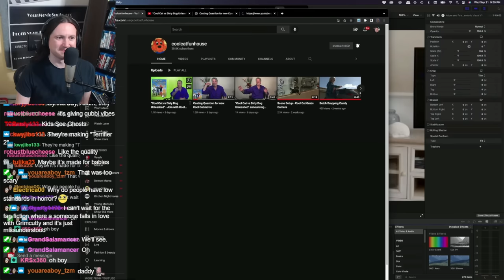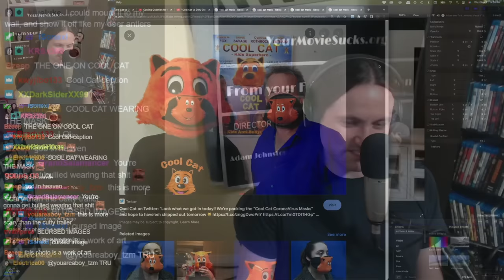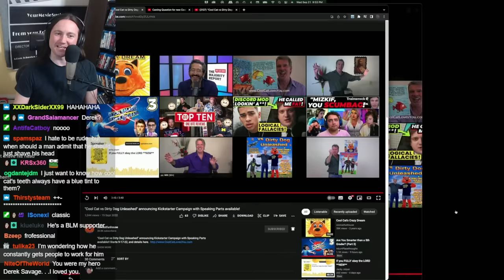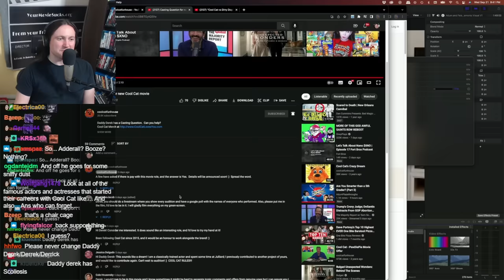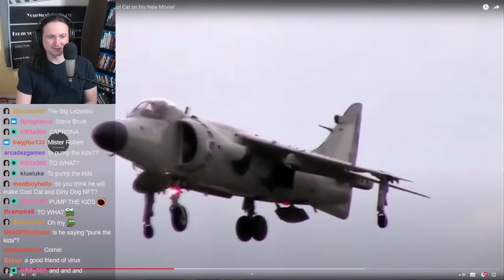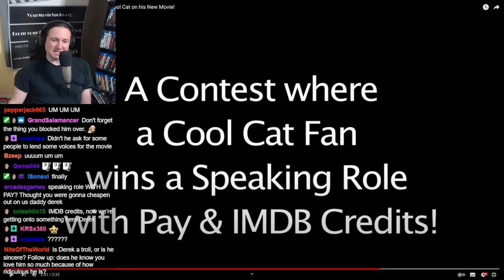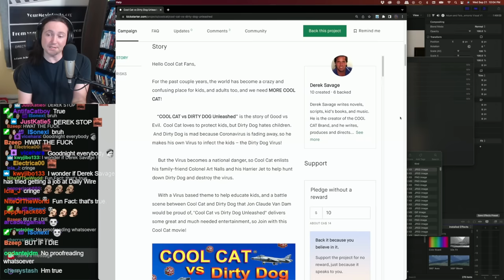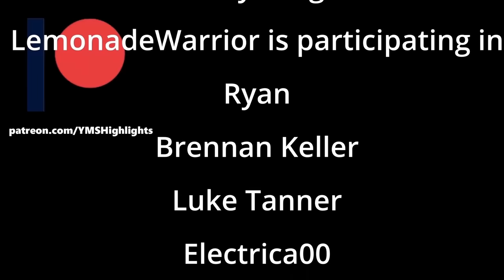YMS Reacts to New Cool Cat Movie Kickstarter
He will never learn.